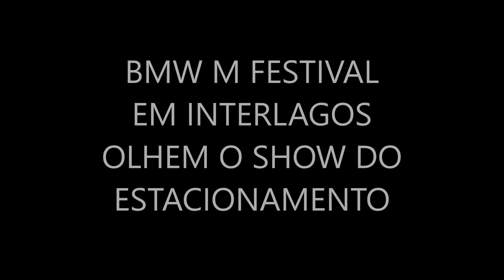BMW M FESTIVAL EM INTERLAGOS SP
FAVERA TABAJARIS INC. PRESENTS:
SÓ RARIDADES NA ENTRADA DO AUTODROMO